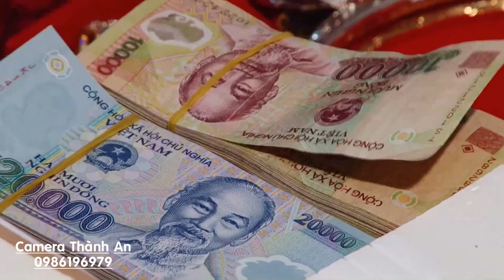HẦU ÔNG HOÀNG BÁO - Hát văn đỉnh cao Thanh Long - Hát Văn Hầu Đồng Mới Nhất-